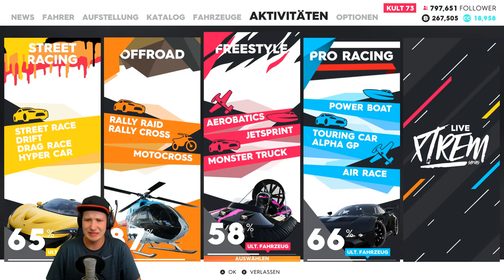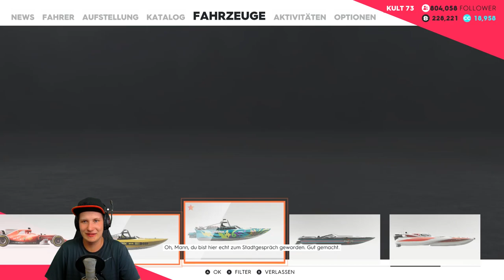THE CREW 2 Part 33 - Bock auf Eis Creme?! | Lets Play The Crew 2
Bock auf Eis Creme?! - LETS PLAY THE CREW 2

INFOS ZUM GAME:
Lets Play zu THE CREW 2 (2018)
Entwickler Ivory Tower / Publisher Ubisoft